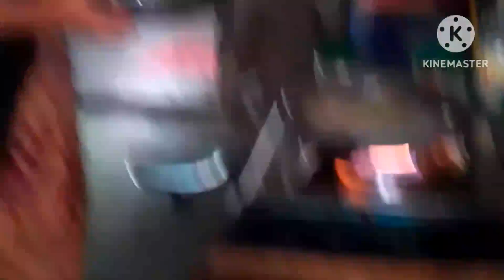লট্রা শুঁটকি দিয়ে কচুর লতি রান্না রেসিপি টিপস।